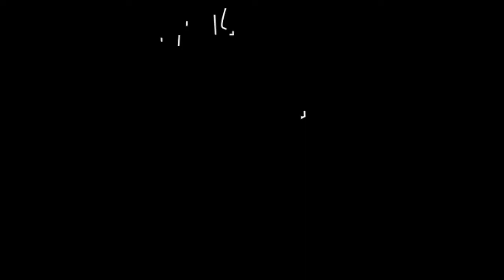HYDRO DIPPING - Old clay jar (spiderman-style)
hello dears, in this video i want show you how to transform an old thing to gold.

how to hydro dip xbox one controller with spray pa
how to hydro dip airpods
how to hydro dip a phone case
how to hydro dip shoes with spray paint
how to hydro dip vans
how to hydro dip without spray paint
how to hydro dip at home
how to hydro dip xbox controllers
how to hydro dip a hydro flask
hydro dipping
hydro dip film
hydro dipping shoes
hydro dip kit
hydro dipping near me
hydro dipped vans
hydro dipped af1
hydro dipping films
hydro dipping activator
hydro dipping films cartoon
hydro dipping kit
hydro dipping films carbon fiber
hydro dipping kit for shoes
hydro dipping films for shoes
hydro dipping films camo
hydro dipping films camo kit
hydro dipping shoes
hydro dipping film
hydro dipping supplies
hydro dipping equipment
hydro dipping kit
hydro dipping patterns
diy hydro dipping
hydro dipping deer skulls
hydro dipping ps4
hydro dipping vans
hydro dipping airpods
hydro dipping xbox controller
hydro dipping ps4 controller
hydro dipping complications
hydro dipping phone case
hydro dipping hydro flask
hydro dipping iphone 11
hydro dipping crocs
hydro dipping with spray paint
water pint
bottled water pantry
distilled water pint size
water pint container
detox water pinterest
water pint size bottle
water pinting eggs
water painting
water pinterest
panama canal nature water pinterest
jesus walks on water pinterest
girl in water pinterest
water painting for beginners
water painting tutorial
water paint dipping
water painting for kids
water paint art
water painting techniques
water paint drawing
water painting flowers
water painting on canvas
water painting for beginners step by step
water painting tutorial for beginners
water painting shoes
water painting ideas
custom
customized
custom ink
custom cursor
custom t shirts
custom offsets
custom vans
custom stickers
custom shirts
custom shoes
customs map
custom name necklace
custom stamp
custom stickers
custom t shirts design your own
custom dog tags
custom dog collar
custom necklace
custom face mask
custom license plate
custom shirt
custom beanies
custom cursor
custom offsets
custom t-shirts
custom home builders
custom vans
custom stickers
custom pins
custom shoes
custom hats
custom shoes
custom air force 1
custom matchmaking fortnite
custom matchmaking fortnite live
custom offsets
custom vans
custom shoes 2k20
custom airpods
custom scrims
custom matchmaking
custom terminal skin
custom lightsaber
custom matchmaking fortnite na east
custom scrims live

water pressure gauge
water preserver
water preserver concentrate 55-gallon
water prime
water pressure regulator for rv camper
water prime pantry
water pressure regulator
water preserver concentrate
water pressure cleaner
hot water pressure washer

blue water printing lapeer mi
water printable